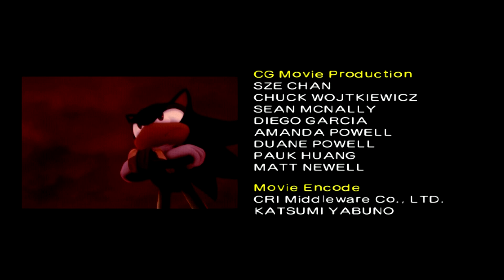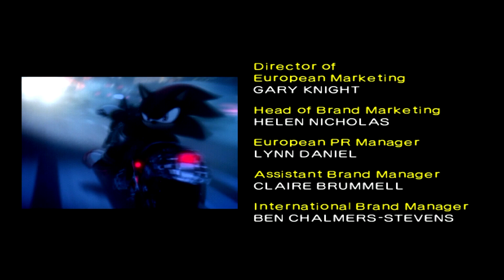Shadow The Hedgehog: Pure Dark (Hero) FINALE